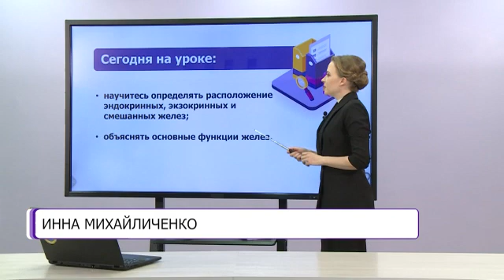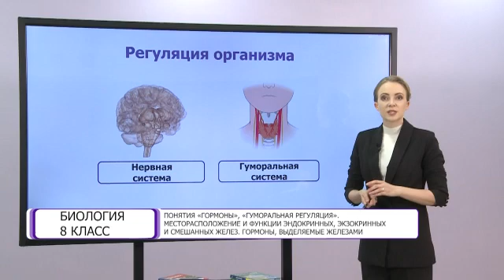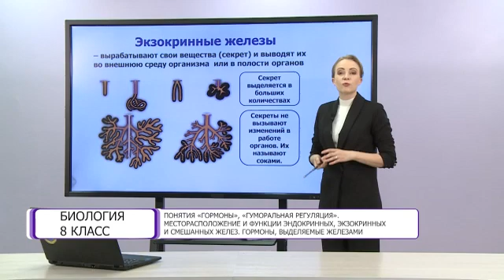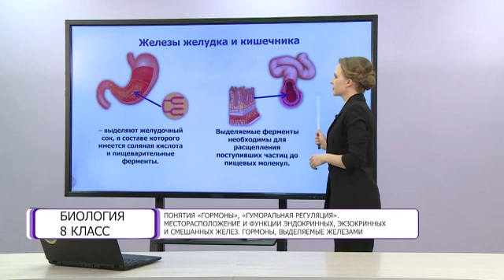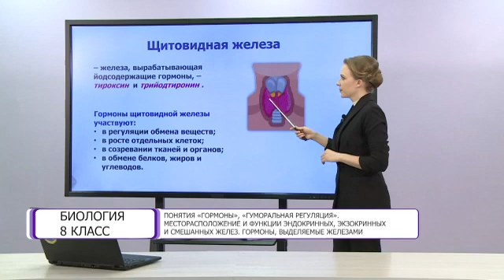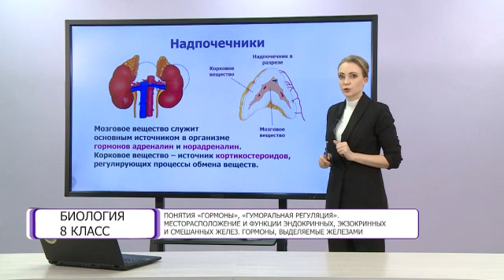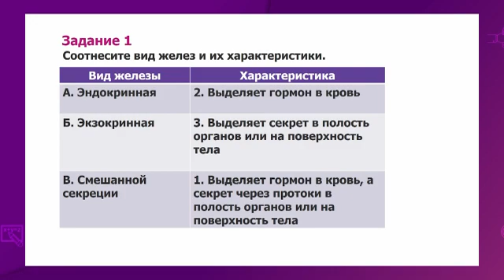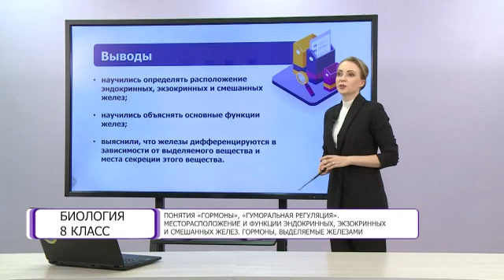Биология. 8 класс. Понятия «Гормоны», «Гуморальная регуляция»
Тема урока: Понятия «Гормоны», «Гуморальная регуляция». Месторасположение и функции эндокринных, экзокринных и смешанных желез. Гормоны, выделяемые железами /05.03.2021/